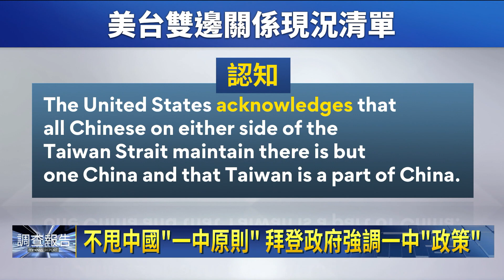美轉戰略清晰 拜登承諾「願武力保衛台灣」｜鏡新聞調查報告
美國總統拜登訪與日本首相岸田文雄舉行高峰會談，並在會後記者會中強調台海和平穩定重要性，當記者問到若中國犯台，美國是否願意採取軍事介入時，拜登承諾美國將會動用武力軍事防衛台灣。

其實美國國務院在5月初時，更新了官網，也就是把2018年的版本：「只有一個中國，台灣是中國一部分」，以及「美國不支持台灣獨立」等，通通刪除，學者認為美國，拜登這次亞洲行親口說出的話，已從原本戰略模糊的角度，轉變成戰略清晰。